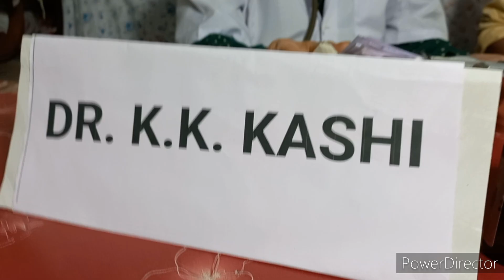আজব ডাক্তার। পর্ব 5 ।। Bengali comedy